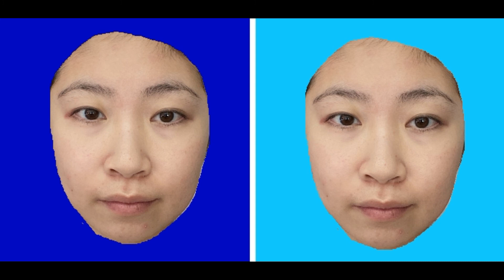Virtual Colour Analysis of Cheryl | Color Analysis by Carol Brailey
***Please note: this video is a re-publication of a video from the page where Cheryl's name was drawn earlier this year and where we had Zoom colour analysis chats earlier this year.***

Find out about my in-person, online and DIY colour analysis services and products

These new storefronts have some great Amazon Fashion Finds sorted by seasonal colour palette.

Music playing during video:
Song: Stay Awhile
By: King Ujah Featuring Fergus Hambleton